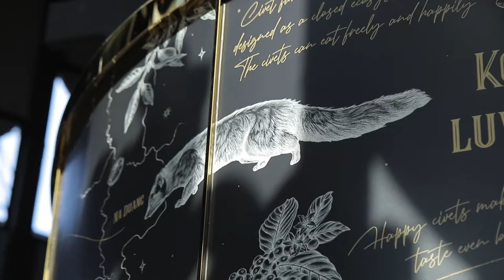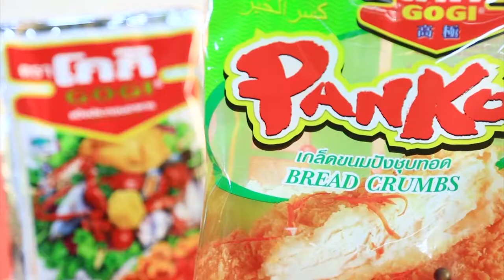อ.ยิ่งศักดิ์ นัด นีโน่ เมทนี ดื่มกาแฟยามบ่าย พร้อมอัพเดทชีวิต I เต็มปากเต็มคำ I EP.28 [ 1/3 ]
อ.ยิ่งศักดิ์ นัด นีโน่ เมทนี ดื่มกาแฟยามบ่าย พร้อมอัพเดทเรื่องราวชีวิต

▲Line @yingsakfood